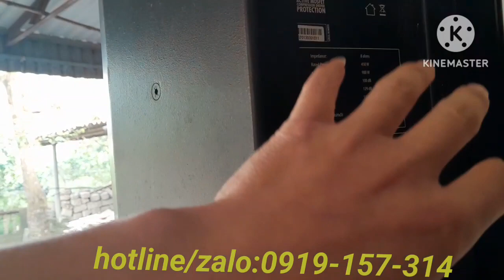Loa D.A.E siêu đẹp tha hồ cho các bác lựa chọn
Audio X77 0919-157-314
Fanpage Facebook: Audio X77
Tư vấn khách hàng và báo giá nhanh :
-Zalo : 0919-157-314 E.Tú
-Địa chỉ : Thôn Đồng Xá 1-Đồng Tiến-Triệu Sơn-Thanh Hóa
AUDIO X77-PHÂN PHỐI,LẮP ĐẶT THIẾT BỊ ÂM THANH CHÍNH HÃNG
- Audio X77 phân phối toàn lãnh thổ Việt Nam những dòng sản phẩm chĩnh hãng - chất lượng - uy tín bao gồm những sản phẩm mới 100% và dòng Audio bãi chính hãng
+Chính sách bán hàng:
Audio X77 - Nâng tầm cảm xúc âm nhạc